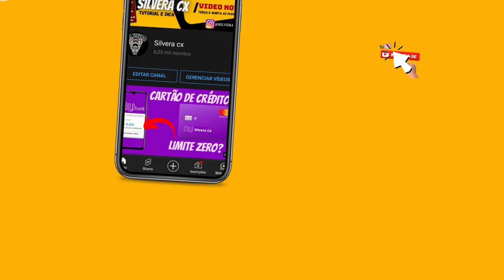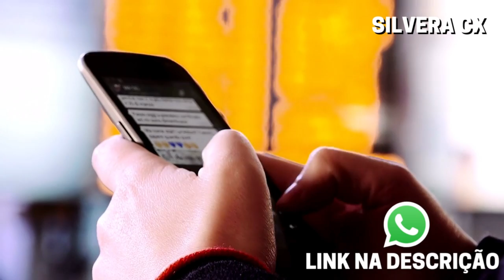CANCELADO MAIS UM LIMITE NO MERCADO CRÉDITO, CONFIRA DICA PARA EVITAR COMPLICAÇÕES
NESSES DIAS MOSTREI ALGUMAS PESSOAS QUE TIVERAM SEU MERCADO CRÉDITO CANCELADO SEM NENHUM MOTIVO, MESMO PAGANDO EM DIAS E TAMBÉM ANTECIPADO. MUITOS TIVERAM O LIMITE SUSPENDIDO. VOU DEIXAR AQUI UMA DICA SUPER VALIOSA PRA VOCÊ NÃO PERDER SEU LIMITE, VEM COMIGO...